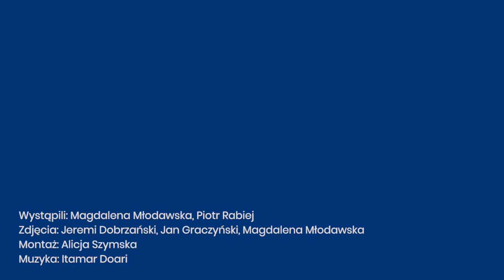Wawel obronny - część 1.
O średniowiecznym zamku z dr. Piotrem Rabiejem rozmawia Magdalena Młodawska.

Zdjęcia: Jeremi Dobrzański, Jan Graczyński, Magdalena Młodawska
Montaż: Alicja Szymska
Muzyka: Itamar Doari